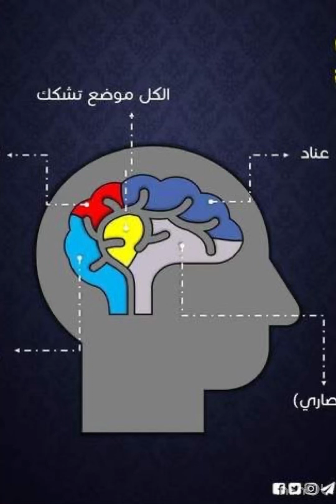اعادة الجزء الاول لكتم الصوت السابق في منتصف الفيديو بعتذر جدا ♉️❤️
توقعات برج الثور الترابي اعادة الجزء الاول لكتم الصوت السابق في منتصف الفيديو بعتذر جدا الخطإ من برنامج التسجيل